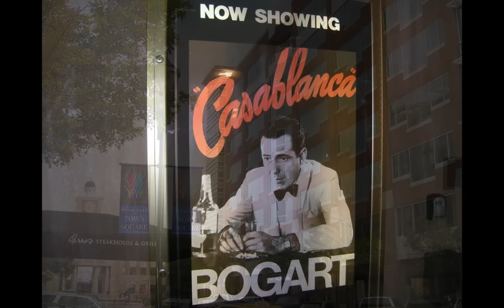2299 Lone Star #331, Sugar Land, Texas 77479, $185K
PLANTATION SHUTTERS & GRANITE COUNTERS IN KIT AND BATH, 3RD FLOOR UNIT, CUSTOM INTERIOR PAINT COLORS, STAINLESS STEEL APPLIANCES, WASHER,DRYER & REFRIG INCLUDED. BAMBOO LAMINATE WOOD FLOORING & CARPET, CROWN MOLDINGS, CEILING FANS, GARDEN STYLE SPA TUB, LARGE WALKIN CLOSET IN MASTER BEDROOM,THE COMPLEX HAS A FABULOUS POOL & HOT TUB, A MOVIE THEATRE FOR 15 PERSONS, A CLUBHOUSE AVAIL FOR PARTIES & AN ATTACHED GATED GARAGE WITH RESERVED PARKING, EXCELLENT TOWN SQUARE LOCATION